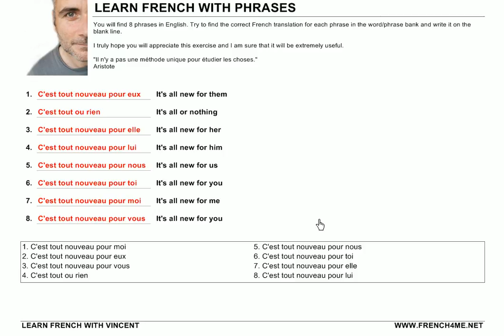Learn French with Phrases # Exercice # 177